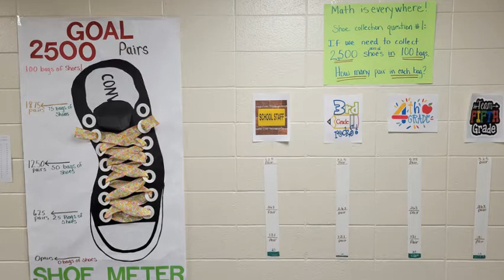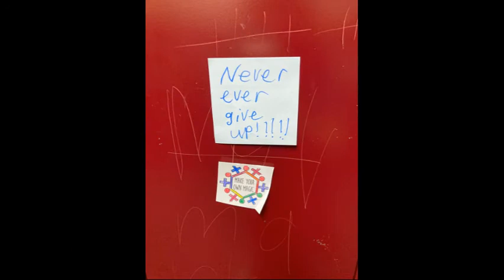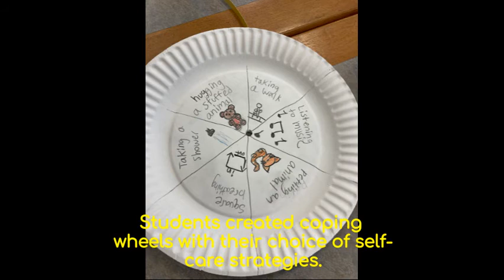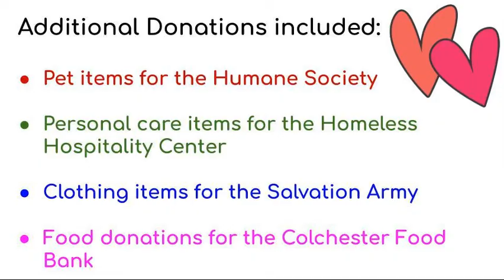JJIS Day of Service 2022